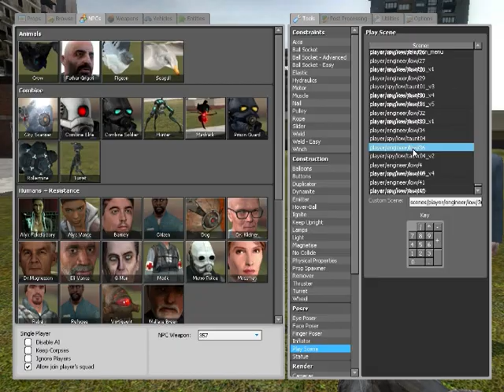NPC Talker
Its finally here! The NPC Talker! You can now make any NPC to tell what ever you want with just a click!

Installation:

1) Download the file.
2) Unextract using a software like WinRar.
3) Move the file to
c:/Program and Files/Steam/SteamApps/Your User Name/Garry's Mod/ Garry's Mod/addons.
4) Start Your Game

Please remember that you need to own a game to make the NPC to say the quotes in that game. You can still get the files from torrent, but cant help you there.